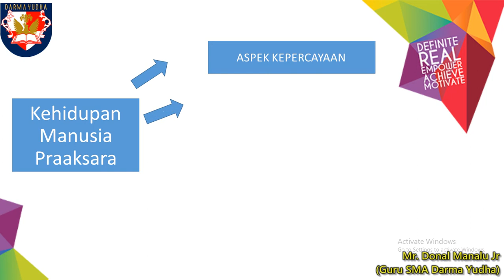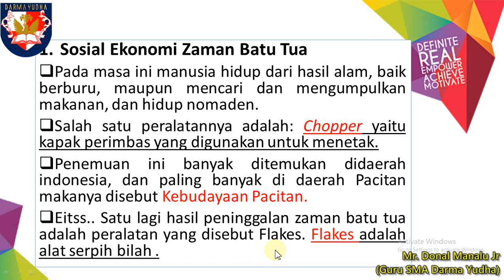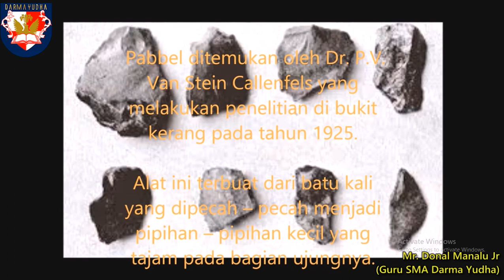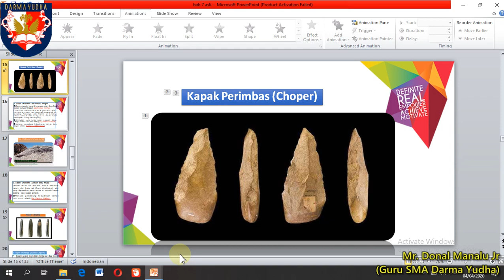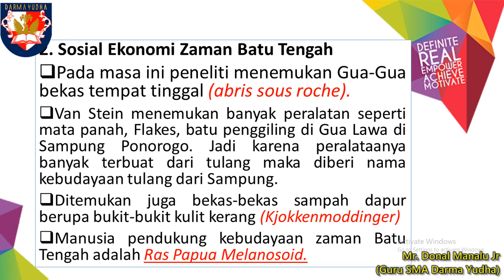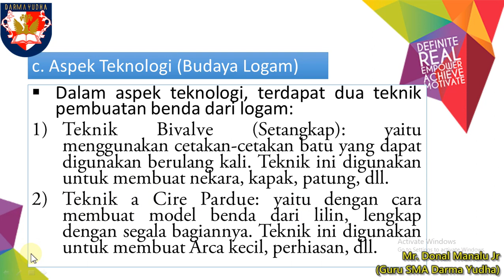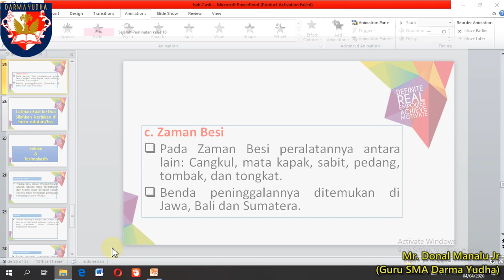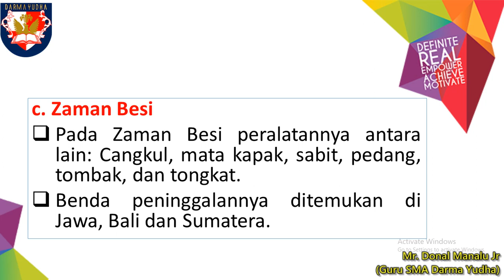Kehidupan Sosial Ekonomi Manusia Praaksara || Materi Sejarah Kelas 10 SMA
Kehidupan Sosial Ekonomi Manusia Praaksara|Materi Sejarah Indonesia Kelas 10 SMA|Video Pembelajaran